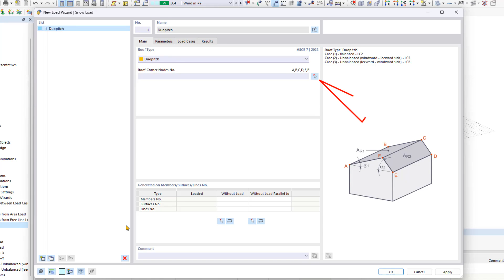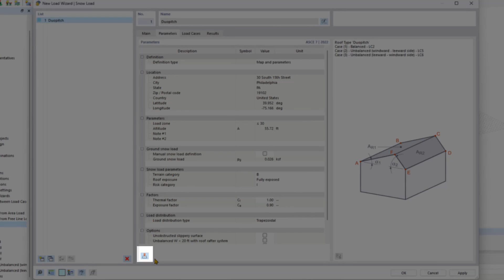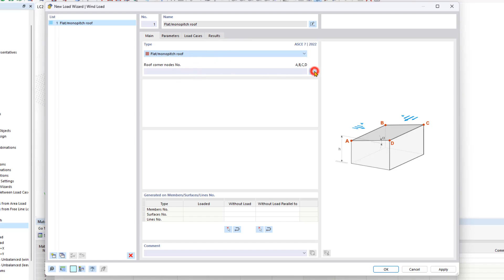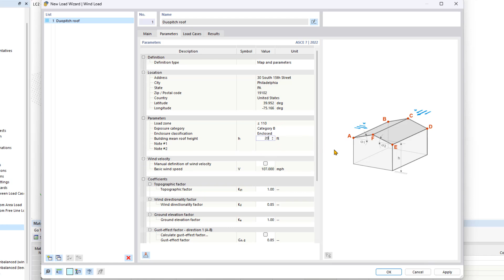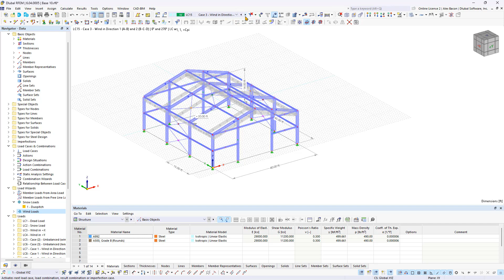RFEM 6 Tutorial for Beginners | 013 Loads | Load Wizards | Snow Loads | Wind Loads (USA)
In this video, we will look at other load wizards that you can use to generate snow and wind loads.

Contents:

00:11 Snow loads
03:25 Wind loads